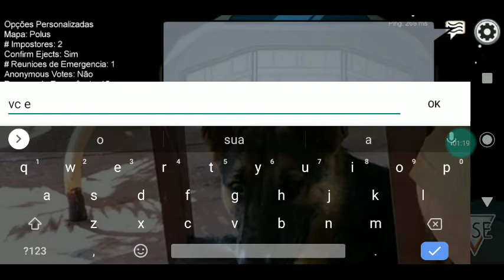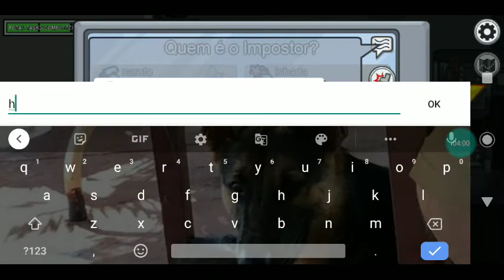jogando com YouTubers parte 2